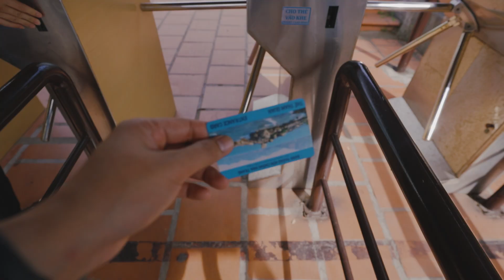LẦN ĐẦU ĂN THỬ BÁNH CĂN | NHA TRANG 2023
Hi, Chào mọi người ! Huy Kiên Đây
Đây là 1 video ngắn sau chuyến công tác tại Nha Trang thì team mình chỉ có khoảng 2 tiếng buổi sáng để có thể tham quan ăn uống tự do tại đây. Được mọi người giới thiệu món bánh Căn là đặc trưng tại đây nên team mình quyết định đi ăn thử. Bánh khá ngon nha mọi người, nếu có dịp đến đây mọi người hãy ăn thử nha
Nếu thấy có ích thì mời nhau cốc bia nhé :
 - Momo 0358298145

© Bản quyền thuộc về Nón Lá Creative